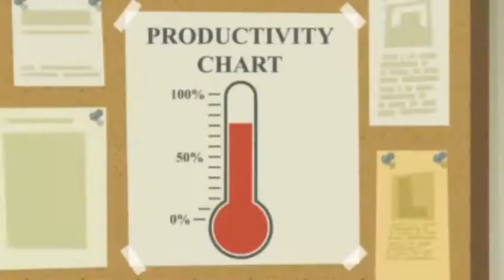kick buttowski episode 14 exposed wade against the machine speed up x4